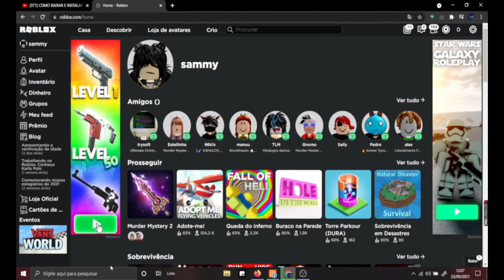CROSS TRADES // oq fazer para não ser roubado?-Sarah Doring